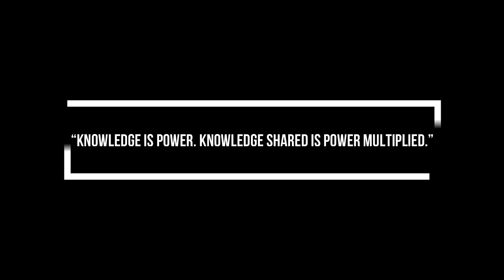What your HPV (Human Papillomavirus) results mean | As told by a Nurse Practitioner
Deanna Tikhonov WHNP-BC discusses what HPV (human papilloma virus) is, how it is spread, and what are the risks. The truth is HPV is an extremely common virus that most people will come in contact with. Limiting your partners and condom use helps reduce your risk but does not eliminate the risk.

References:

American College of Obstetricians and Gynecologists. ACOG Committee Opinion No. 463: Cervical cancer in adolescents: screening, evaluation, and management. Obstet Gynecol 2010; 116:469.

Committee on Practice Bulletins—Gynecology. Practice Bulletin No. 168: Cervical Cancer Screening and Prevention. Obstet Gynecol 2016; 128:e111. Reaffirmed 2020.

Doorbar J. Molecular biology of human papillomavirus infection and cervical cancer. Clin Sci (Lond) 2006; 110:525.

Egemen D, Cheung LC, Chen X, et al. Risk Estimates Supporting the 2019 ASCCP Risk-Based Management Consensus Guidelines. J Low Genit Tract Dis 2020; 24:132.

Perkins RB, Guido RS, Castle PE, et al. 2019 ASCCP Risk-Based Management Consensus Guidelines for Abnormal Cervical Cancer Screening Tests and Cancer Precursors. J Low Genit Tract Dis 2020; 24:102.

Rodríguez AC, Schiffman M, Herrero R, et al. Rapid clearance of human papillomavirus and implications for clinical focus on persistent infections. J Natl Cancer Inst 2008; 100:513.

Rositch AF, Burke AE, Viscidi RP, et al. Contributions of recent and past sexual partnerships on incident human papillomavirus detection: acquisition and reactivation in older women. Cancer Res 2012; 72:6183.

Schiffman M, Castle PE, Jeronimo J, et al. Human papillomavirus and cervical cancer. Lancet 2007; 370:890.

Szarewski A, Sasieni P. Cervical screening in adolescents--at least do no harm. Lancet 2004; 364:1642.